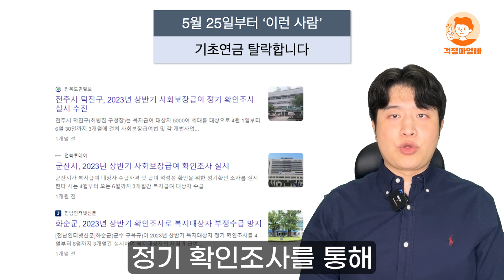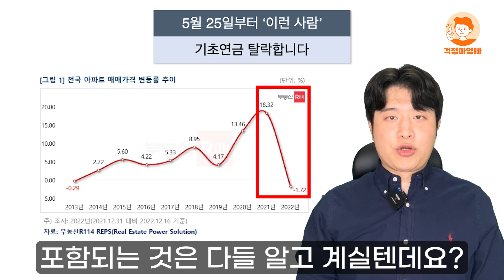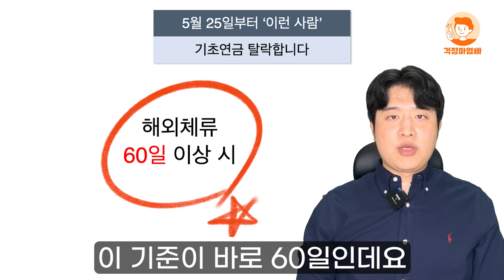오늘부터 '이런 사람' 기초연금 수급 대상 탈락됩니다. 소득 재산 확인하여 기초연금 계산 꼭 해보세요!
5월은 소득 재산에 따라 기초연금 수급 대상 자격이 변동되게 됩니다.
기초연금 금액이 감액될 수 있고 심지어는 기초연금 탈락도 가능합니다.
2023년 기초연금 선정기준액과 계산방법을 확인하세요.
노인 복지를 위한 기초연금 반드시 수령하셔야합니다.